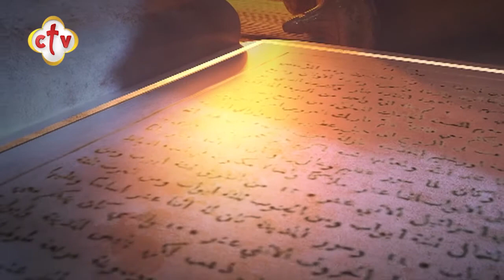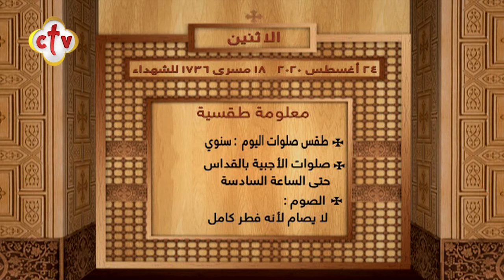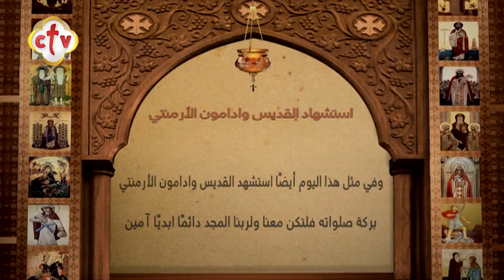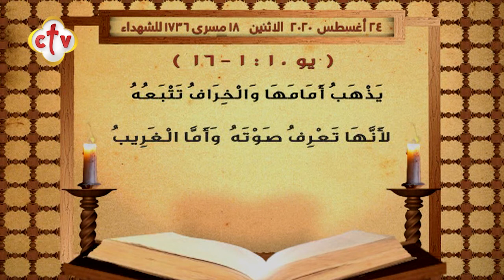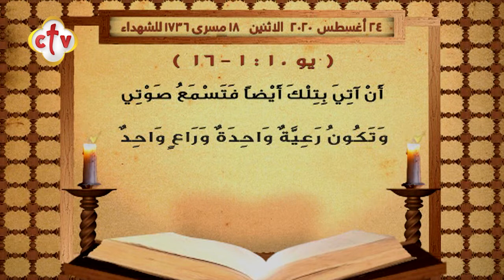برنامج قراءات يومية | 24-8-2020 | القس. كيرلس شلبي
يمكنكم متابعة القناة من خلال:
أو من خلال الترددات التالية:
القمر الصناعي: النايل سات 10815 أفقي
القمر الصناعي: الهوت بيرد 11179 أفقي